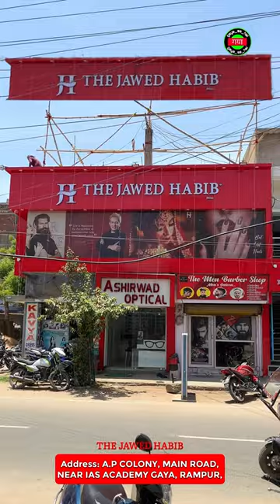The jawed habib Salon Gaya(ap colony)